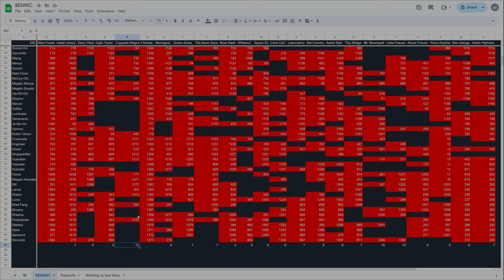Vampire Survivors BESWEC 302 Inlaid Library Gets Crossed Off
302 of the Vampire Survivors BESWEC takes us over to Inlaid Library to beat it with all the remaining characters.  It's quite a lot, and I'm tired.

Streaming every day at 12 PM EST / 4 PM GMT.  Full streaming schedule for the week, 2024, October 6-12

00:00:00 Vampire Survivors BESWEC 302 Inlaid Library Gets Crossed Off - Zi'Assunta Belpaese, Toastie, Random and Gyorunton
00:17:17 Bat Robert, Santa Ladonna, Space Dude and Miang Moonspell
00:34:58 Menya Moonspell, Babi-Onna, McCoy-Oni and Megalo Syuuto Moonspell
00:51:32 Sammy, Rottin' Ghoul, Horse and Megalo Imposter Rina
01:08:15 Bill Rizer, Ariana, Lucia Zero and Brad Fang
01:25:43 Sheena Etzrani, Probotector, Stanley and Newt Plisskin
01:44:19 Colonel Bahamut Goes Mad!
01:58:00 Tally Check-off. 1,419 Down, 536 to Go
01:58:56 Thanks and Thumbnail

Do you curse OBS too?